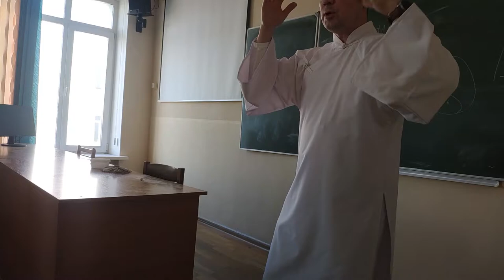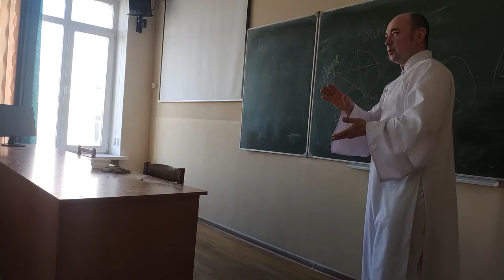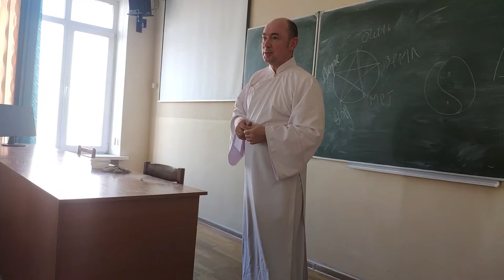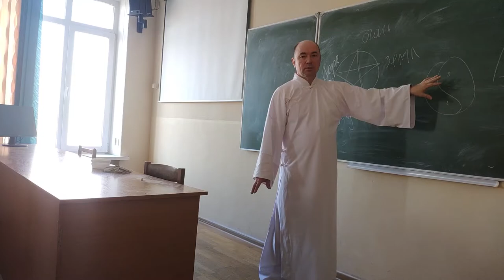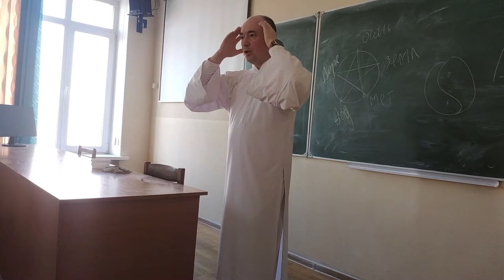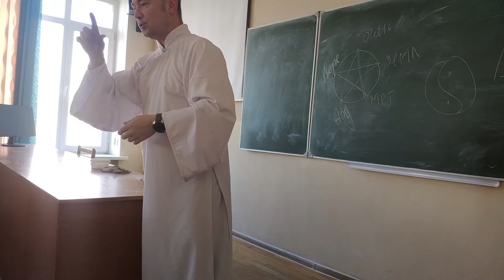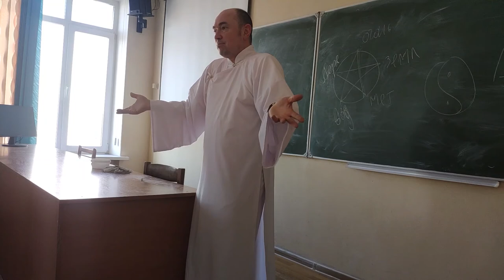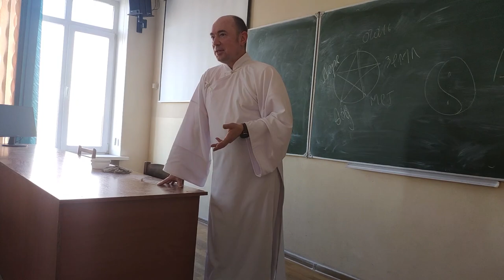Лекция о здоровье для преподавателей БГУиР часть2